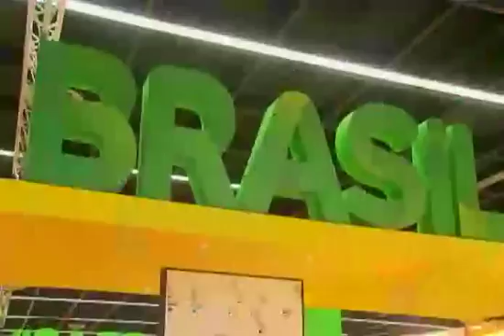Brasil tem destaque na feira de Anuga, na Alemanha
Confira o vídeo de 15/10.